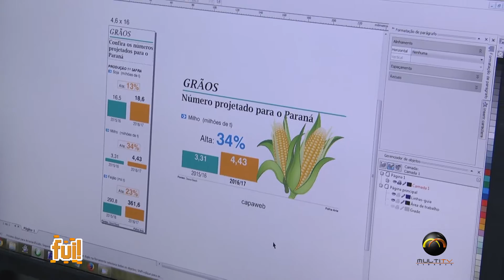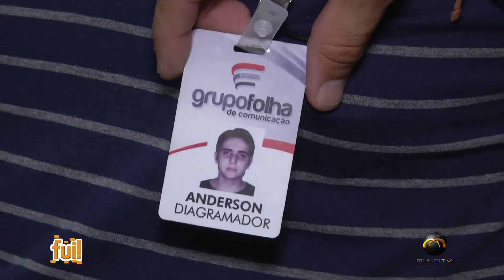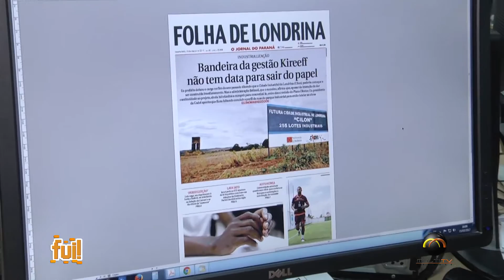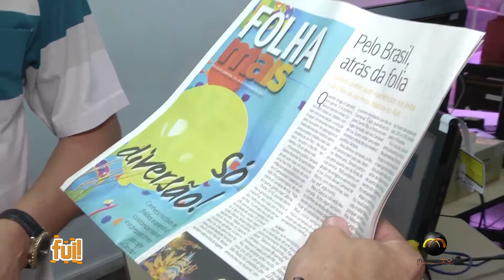Fui!: Produção do Jornal Impresso (2 de 3)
Conheça o processo do jornal impresso com Paulo Moreira, que invade a produção de jornais da Folha de Londrina.